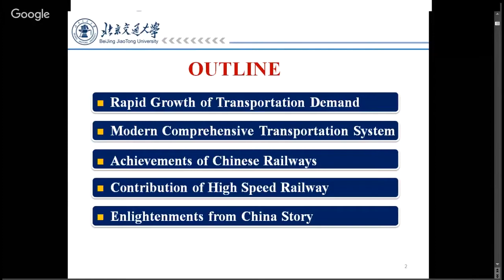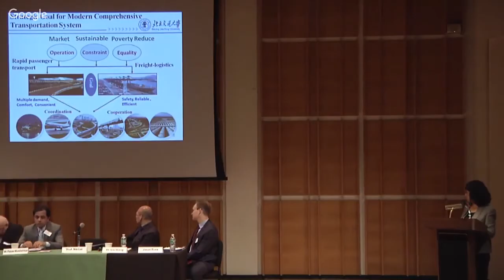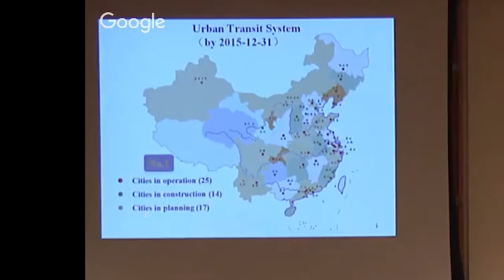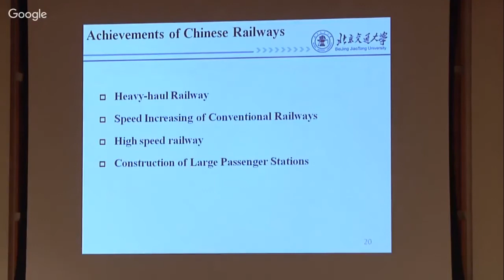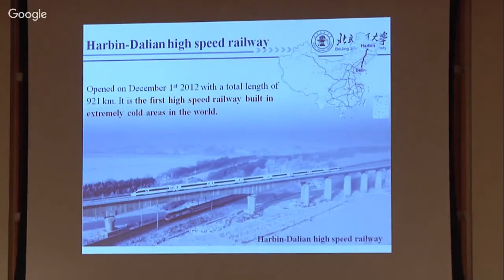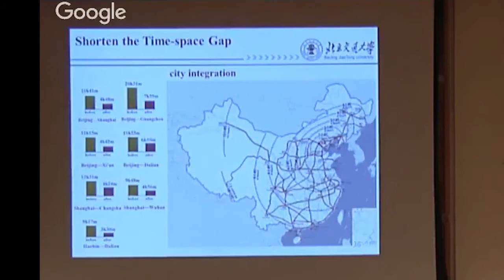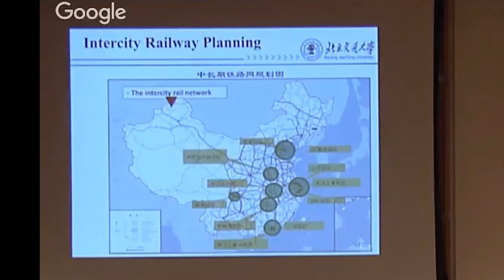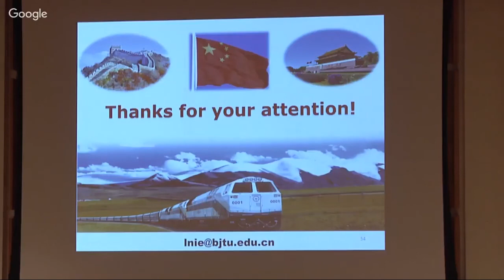Prof. Nie Lei, Dean, School of Traffic and Transportation, Beijing Jiaotong University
Prof. Nie Lei, Dean, School of Traffic and Transportation, Beijing Jiaotong University addresses the Schiller Institute's "U.S.-China Cooperation on the Belt & Road Initiative," exploring the corresponding ideas in Chinese and Western thought, April 13-14, 2017.